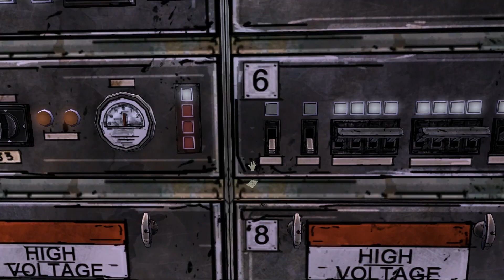Let's Play Together: The Walking Dead #023 [Deutsch | HD] - ...Ich hasse Züge!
Point and Click Adventure von Telltale Games (2012).

Kommentiertes Gameplay von Dipon und Misukani (2013).